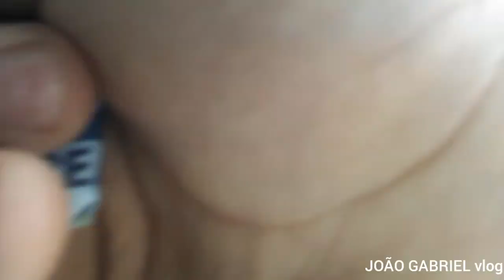Andando de bicicleta na rua ( João Gabriel vlog)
João Gabriel vlog